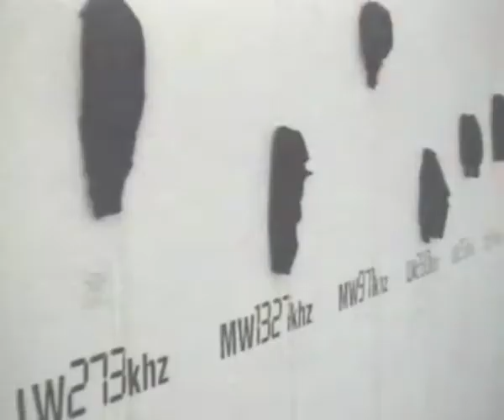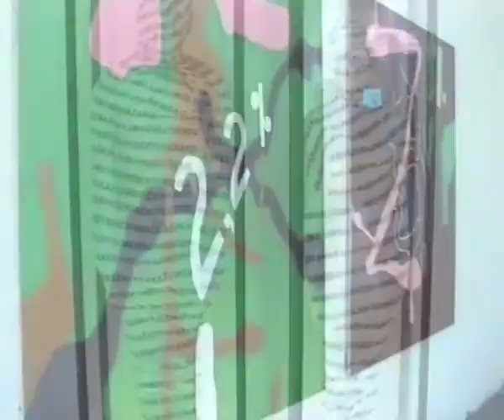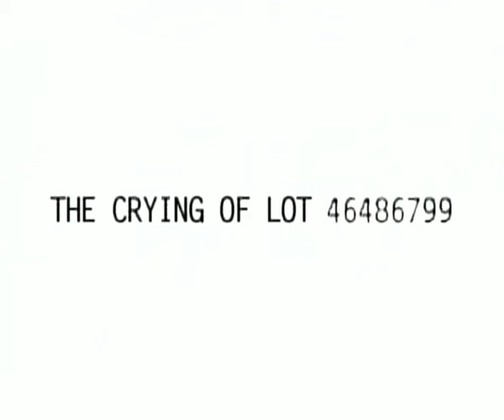Bijenale mladih u Vršcu 1998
3. bijenale mladih

Vršac 1998.